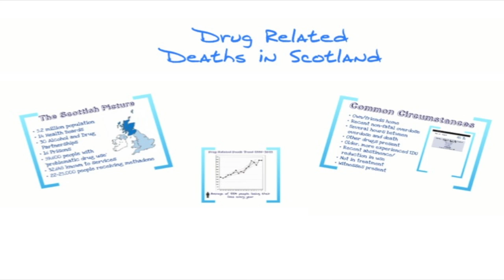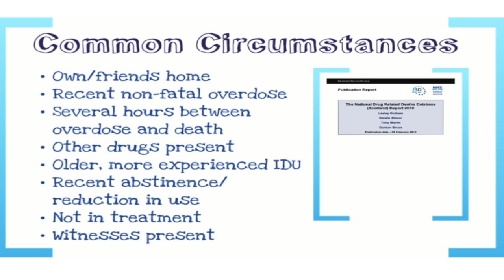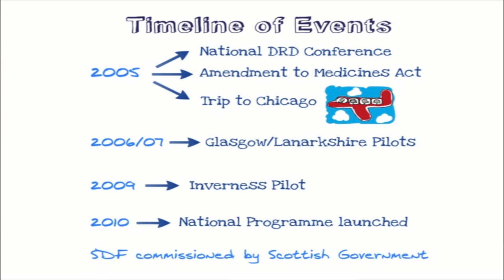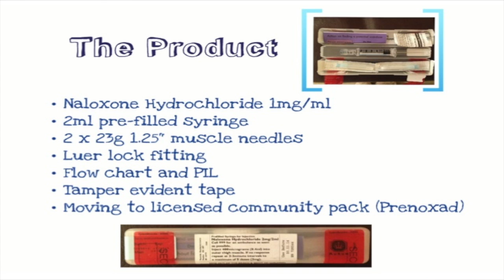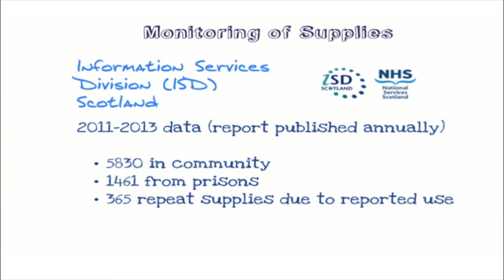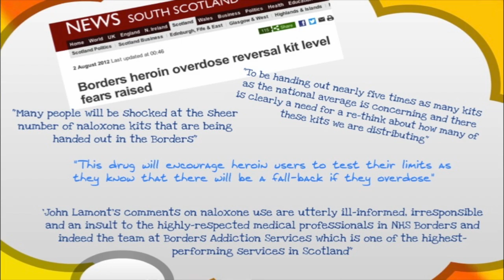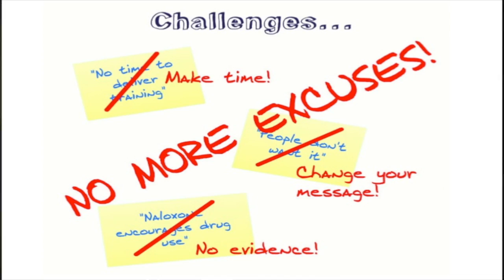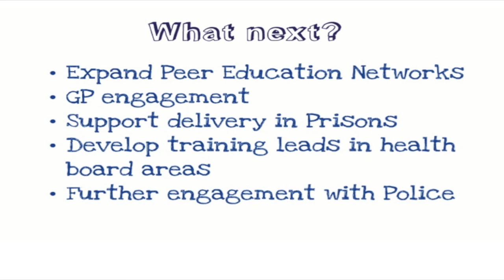Scotland's national naloxone programme - why, how & what next?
Kirsten Horsburgh is National Naloxone Coordinator at the Scottish Drugs Forum. She provides training, development and coordination for this life-saving national programme, which is fully funded and supported by the Scottish Government.

Speaking at Hit Hot Topics 2013, Kirsten presented about the development of naloxone distribution in Scotland, the latest statistics, and the challenges that remain.